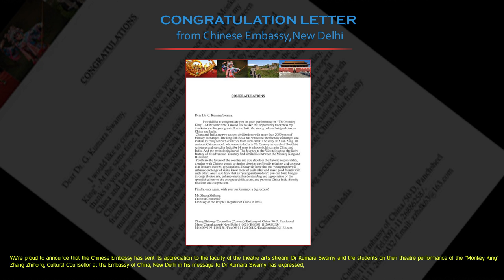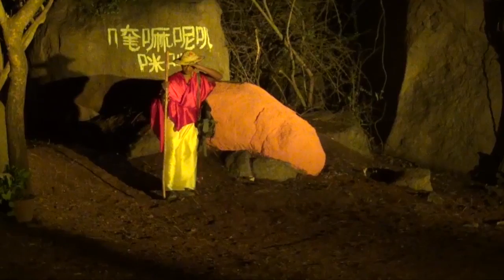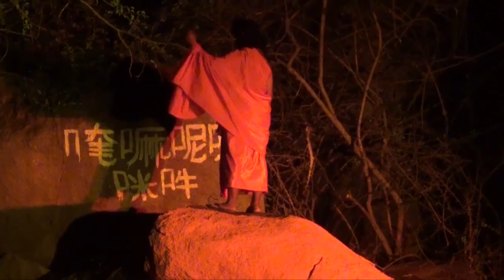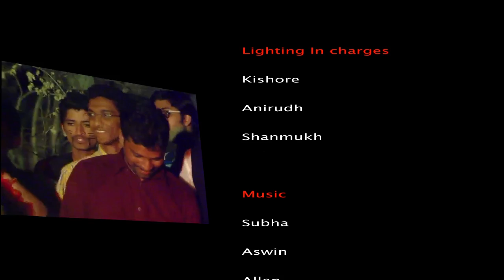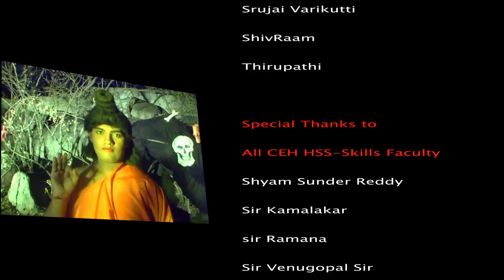THE MONKEY KING:JOURNEY TO THE WEST-Show-1(Site specific Theatre show)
This kind of Site specific Chinese play is First in Indian Context brought you by Spring 2015-THEATRE ARTS ,CEH-IIIT-Hyderabad,Telangana,India...on 12th April 2015 at IIIT-Hyderabad-Telangana-India) Devised and Directed by Dr.G.Kumara Swamy. Special thanks to Guests and Original scores(Chinese Music).

Synopsis of the Show: Most popular novel of China “The Journey to the west” written by Cheng’n Wu in the 16th century was an epic and widely performed all over the world. For the Indian context it is the first attempt to bring the Chinese flavor of Cultural, Historical and performative elements to the Indian Audience in Hyderabad. The 6 acts play happens at a selected site in IIIT Campus, under the genre of “Site Specific Theatre”. This play encompases the encounter of Hanuman God with Chinese Monkey King where these two ideal characters are having equal importance in their respective countries like Indian “Ramayana” and Chinese “Journey to the West”.
The play is finding enlightenment by Master Tang who follows the will of Buddha and on his way he finds his trusted three servants: Monkey King, Porky and Sandy. These three start on a quest to go to the West to find the holy scriptures of enlightenment. Skeleton Spirit, the evil monster who wishes to eat the flesh of Master Tang and become immortal and go to heaven plots against Monkey and kidnaps the Master. What happens next? Come watch the play to know more…
The following teams have contributed for the success of the production:
Acting-Directing-Dance-Make-up-Lighting-Music-Properties-Stage management-Visual effects-Publicity-Set.

Director’s Note: After completion of PhD in Theatre Arts from University of Hyderabad, have been worked with Theatre Institutes like Institute of World Theatre, Peking University and National Academy of Chinese Theatre Arts in Beijing, China. During China times I was explored to the physical culture of the performers in Peking Opera and gained knowledge on Indian-Chinese Cultural relations. This play is a mechanism to make the young minds think and appreciate other cultures and histories by making them read and perform the theatre of various countries and traditions. With limited available resources our group put their efforts to bring this play more well and effective. In all the crafts you can see the student’s involvement for making this show more creative. The other advantage at Centre for Exact Humanities is the students from different streams like Folk art and Painting, Site and Art, Dance, Music, Sculpture can combine their ideas where a Theatre production demands this integration for better execution